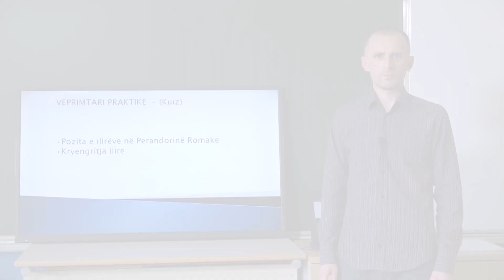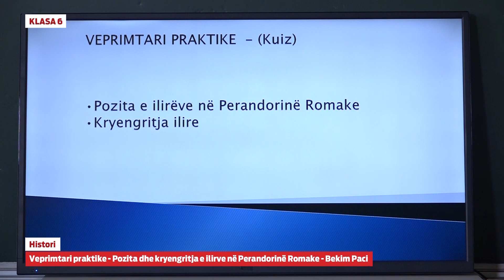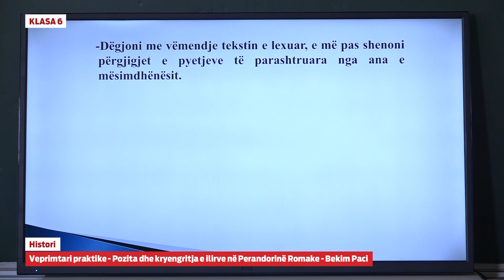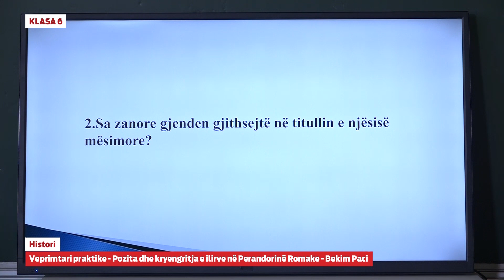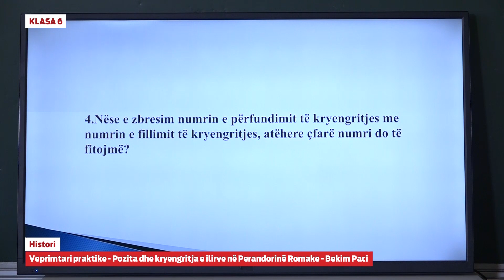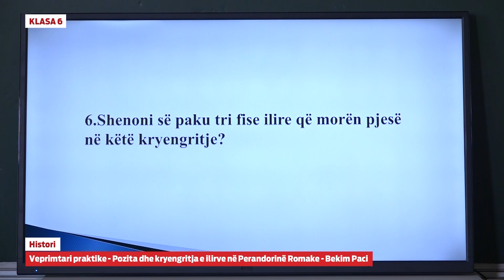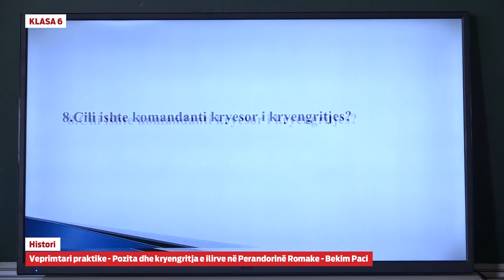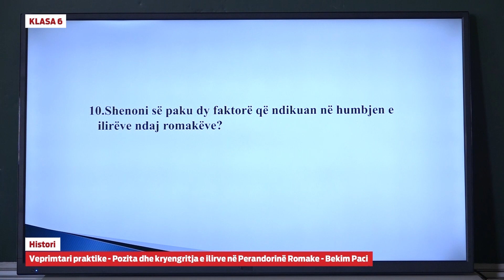e Mesimi Klasa 6 - 6010 Histori - Veprimtari praktike - Pozita dhe kryengritja e ilirve në ...